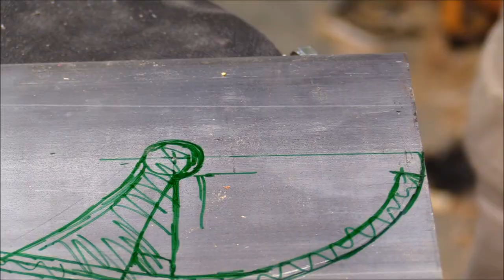Impossible - Drilling a Curved Hole!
How to drilled a curved hole with a flex shaft and a few bit from around the shop. I have had a few ideas about drilling curved hole for inside corners on new house framing to run electric wire and cable this is the best idea I have had yet.  This Amazing wrench is a huge time saver! Long stretches of all thread or just have a couple inches to go. My Drill Powered wrench will make it go Crazy Fast! Made In America, this new invention Is AWESOME!